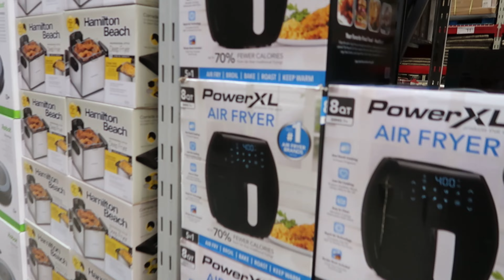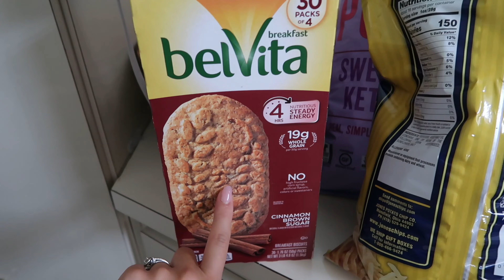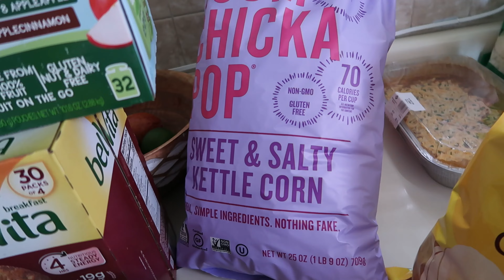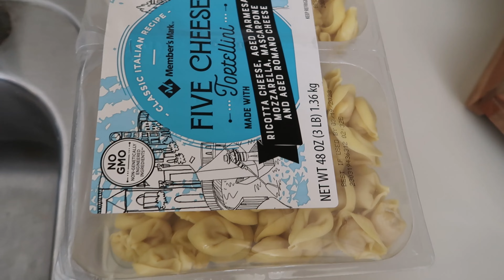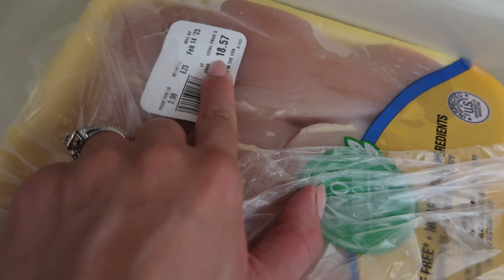Spend the Day with Me + Grocery Haul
Hey friends! Thanks for checking out another video. I hope you enjoyed it. Things got a little hectic by the end of the day, but that's life! Catch you on the next one :)
xo, Diane